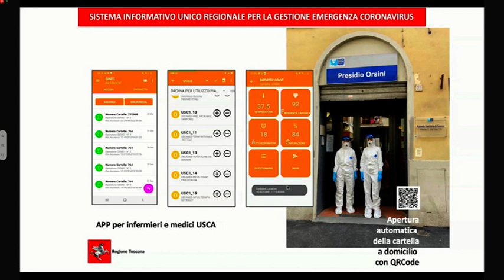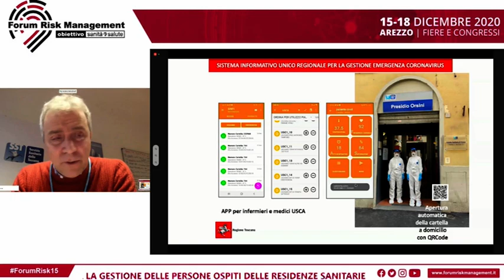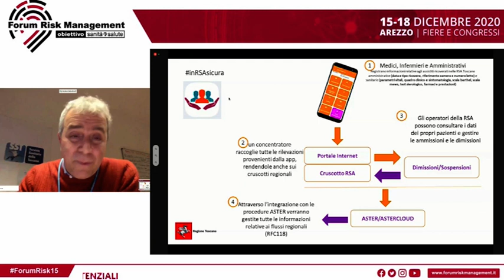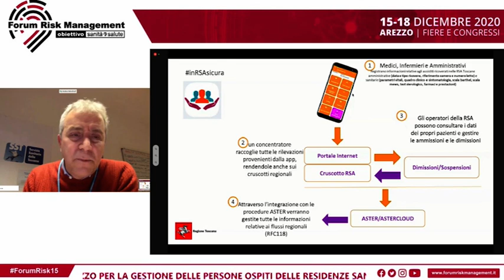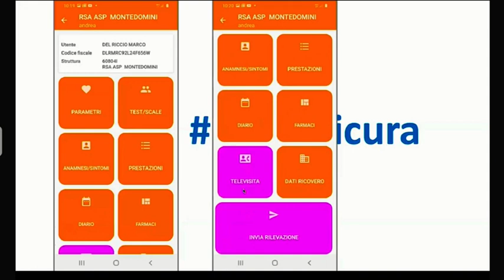Arezzo. Al Forum Risk il nuovo modello sanitario con la telemedicina